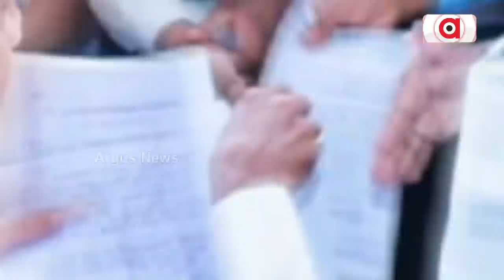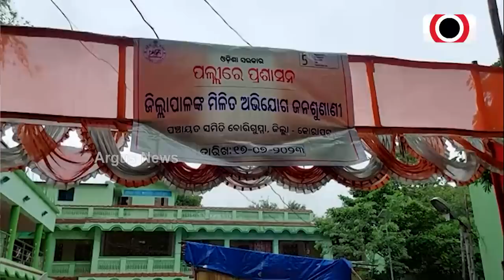District Collectors In Odisha Become Inferior After 5T Secy's Public Hearings!